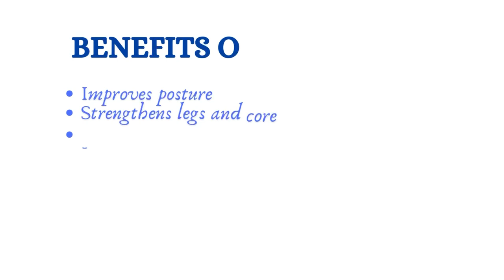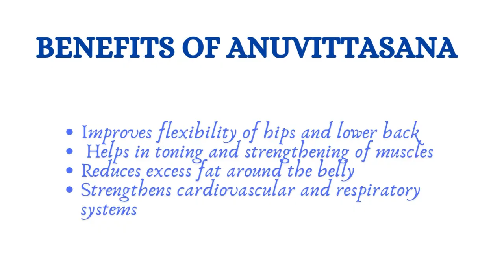Shasun - Yogathon Fitness Club